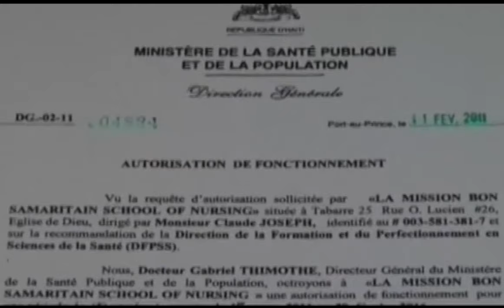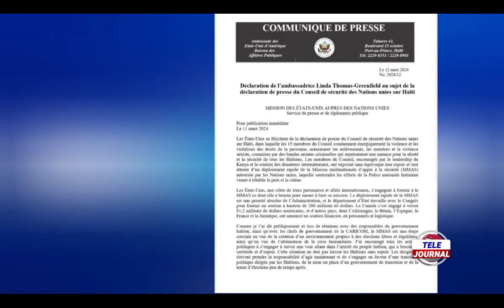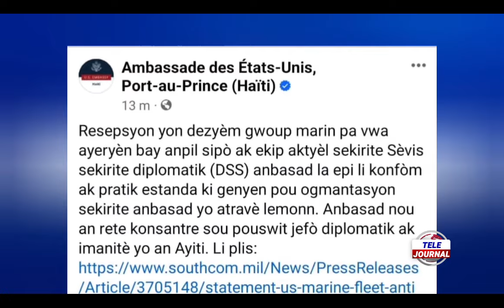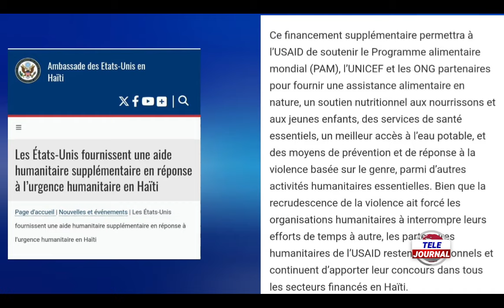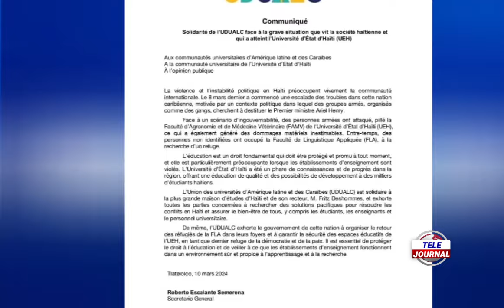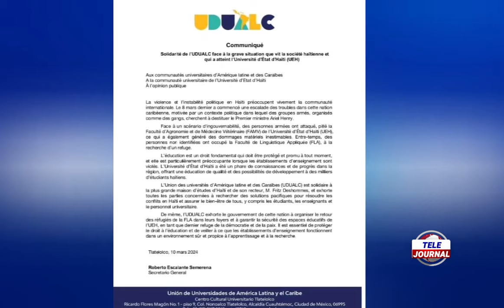FILM TELE JOURNAL 13 Mars 2024